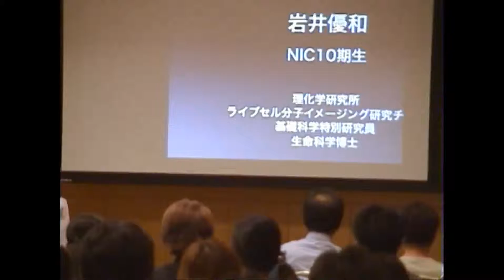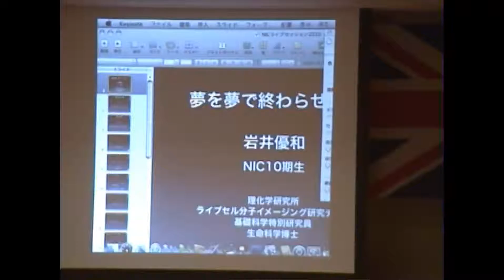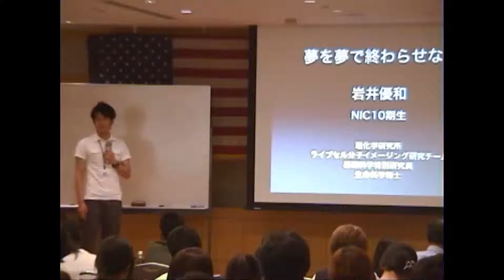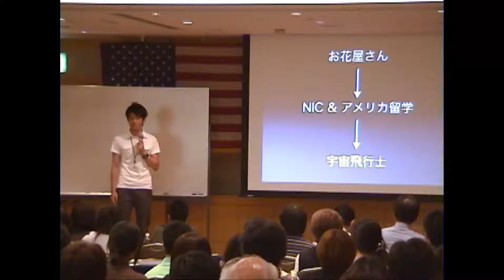第18回 NIC ザ･ライブセッション 「夢を夢で終わらせない！ 」 1/4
第18回 NIC ザ･ライブセッション（2010年7月25日実施）
第４部 講演
新聞奨学生からバイオ研究者へ
「夢を夢で終わらせない！」
NIC第10期生 岩井優和さん 理化学研究所研究員
カリフォルニア州立大学ハンボルト校理学部卒業
北海道大学大学院生命科学院博士課程修了